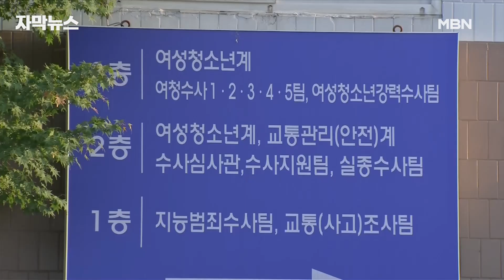[자막뉴스] ＂골프채로 남현희 조카 폭행＂ 전청조, 이번엔 '아동학대' 혐의 | 이슈픽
또, 전청조 씨가 남현희 씨의 중학생 조카를 학대한 혐의로도 입건된 사실이 뒤늦게 알려졌습니다.

경찰은 조만간 전 씨를 불러 남 씨에 대한 스토킹은 물론 조카 학대 혐의도 조사할 계획입니다.